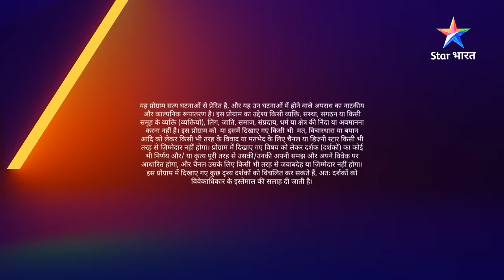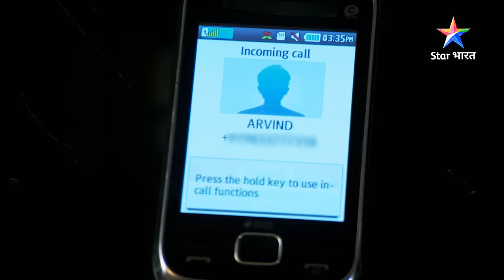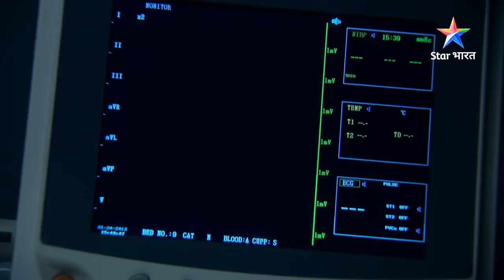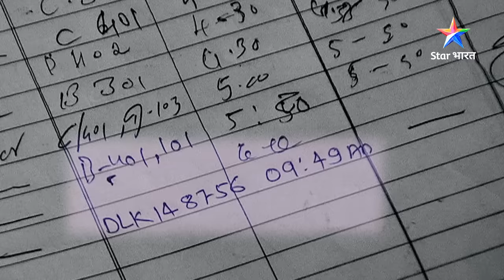FULL EPISODE - 210 || सावधान इंडिया || Haadsa || Savdhaan India Fights Back